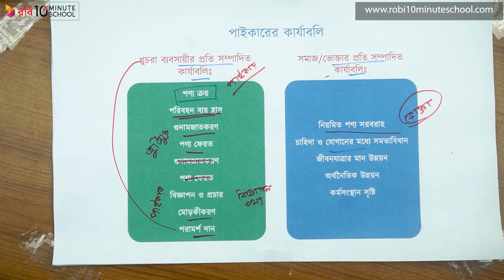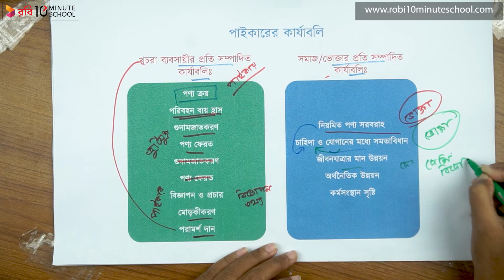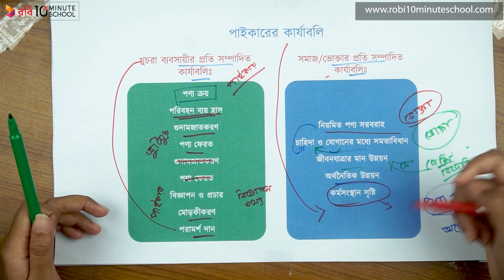০৭.০৪. অধ্যায় ৭ : পাইকারি ব্যবসায়ীর খুচরা ব্যবসায়ীদের প্রতি সম্পাদিত কার্যাবলি [HSC]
Instructor: Afrida Binta Alam Tanny